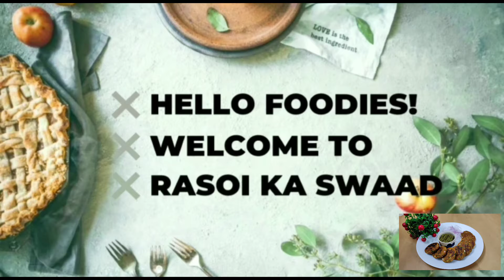Katahal ke Kabab | कटहल के कबाब | Iron and Protein rich healthy kabab | Raw Jackfruit Kakab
Aaj @rasoikaswaadfoodnlifestyle7987mai bane hai healthy kabab

Raw jackfruit cutlets, Kathal cutlets, Kathal Kabab Recipe, Kathal Kabab Recipe in Hindi, Jackfruit spicy dumplings, Jackfruit Kebab, कटहल के टेस्टी कबाब, kathal ke shami kabab in hindi, kathal ke pakode, kathal ki tikki, kathal ke cutlet, tandoori kathal, kathal ke kofte, jackfruit tikka masala Kathal Ke Kebab, vegetable kebab, how to make kathal ke kebab

Recipe link

Veg kabab recipes

Chutney recipes

Katahal ki biryani

Katahal ki sukhi sabji